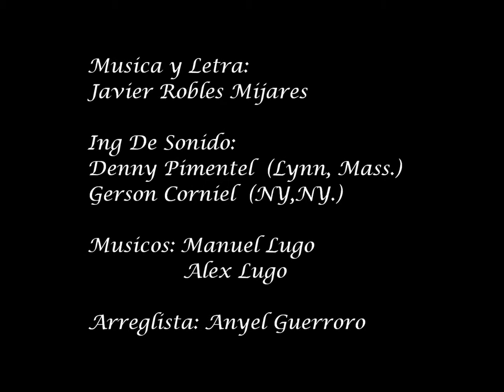Javier Robles Mijares / El Chivo Chivo.wmv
Musica y Letra Original por Javier Robles Mijares